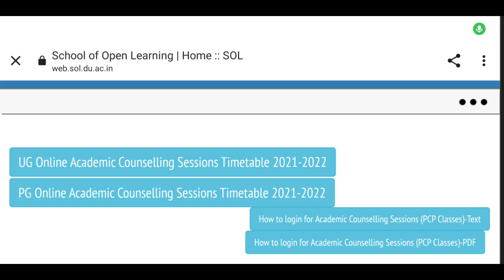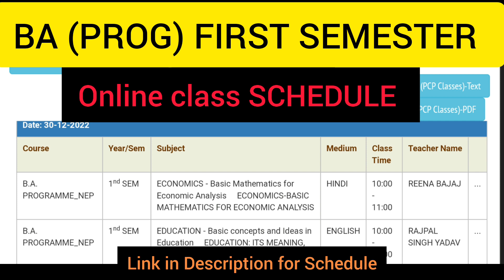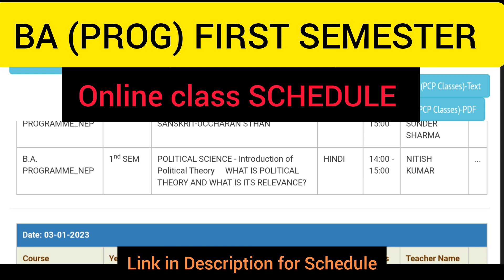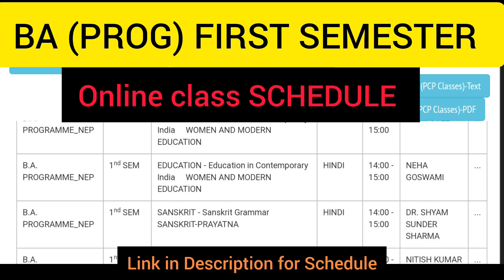DU SOL BA (PROG) First semester Online Class FULL SCHEDULE | SOL BA Prog Class Time & Dates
DU SOL BA (PROGRAM) First semester  Classes Start Date Update | DU SOL Update BA Prog Classes कब  से  शुरू होंगी

👉✍DU SOL BA(Prog) Study Material 1st Semester Full Process | SOL BA (Prog) 1st Semester Study Material

👍List of Colleges for First semester classes DU SOL full Detail | DU Sol First Semester Classes SMS

DU SOL 1st Semester Study Material Update 2022 | Sol First semester study material Hard copy /Soft PDF copy

The 5-Minute Guide to Staying Disciplined Working From Home

DU SOL 1st Semester Classes Latest  Update | Sol First Semester Classes Start Date confirmed
College Allotment in School of open learning | DU SOL मे Admission के बाद कौनसा College मिलता है
 sol du में  अगर admission लेंगे  तो  इसकी class कब और कँहा होगी .
क्या  कोई  college अलग  से  मिलेगा  .
DU SOL:What college do you get after taking admission in Du Sol | 1st Semester Exam & Classes Update
What college do you get after taking admission in Du Sol | Sol mai admission ke baad Konsa College milta hai
Sol du detail
du sol vs regular college
College Allotment in School of open learning - DU SOL Admission can help you achieve your dreams
College Allotment In Open Learning | DU SOL My Admission Story
College Allotment in School of open learning
Check Out How DU SOL is Allotting Colleges Through Open Learning
SOL ki classes kab aur kanha hoti hai ?
Delhi University
DU SOL Class कहां और कौन से College में होती है?
Sol admission
sol update
DU SOL First Semester New Batch Big Update for Classes Study Material
SOL Update 1st Sem new Batch
DU SOL First Semester Students Study Material / Classes and Exam Dates
DU SOL Update | Du Sol News
When SOL admission start 2022?
Is DU SOL admission 2022 Open?
Is SOL form out for 2022?
du sol first semester classes kab start hongi

sol admission latest news
sol admission update news
sol updates admission 2022
sol admission new update
du Sol admission 2022
du Sol college open
sol college updated news
school of open learning news
Sol admission process
SOL MBA PROGRAM
sol ba programme 1st semester books

du sol first semester study material
du sol first semester classes
du sol first semester syllabus
du sol first semester exam date 2023
SOL LAST DATE EXTENSION UPDATE
KYA SOL LAST DATE EXTEND HOGI
du sol college update
Du Sol BA Prog classes start date
Du Sol BA Prog classes kab se start hongi
BA Prog classes start date
BA prog first semester classes start date